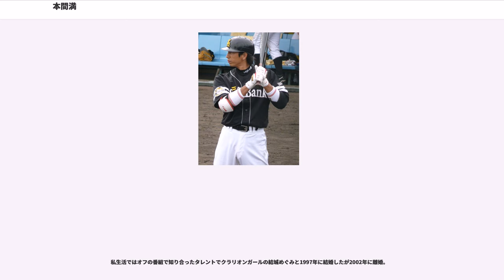本間満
本間 満（ほんま みつる、1972年8月25日 - ）は、北海道留萌市出身の元プロ野球選手（内野手、右投左打）、野球指導者。愛称はママン（本間満）。

大村巌（元ロッテ：稚内市出身）、宇佐美康広（元ヤクルト：歌登町出身）が引退して以降の日本プロ野球（以下：NPB）現役選手としては、五十嵐亮太（現ソフトバンク）らと共に最北の出身であった。

留萌沖見小学校（沖見ニュースターズ）時代は投手、留萌港南中で強打の三塁手として注目を集め、北海、札幌商（現北海学園札幌）、東海大四などとの争奪戦の末、駒大岩見沢高校に進学した。同級生に伊藤辰史、3年後輩に佐藤誠がいる（佐藤は山形県生まれ北海道千歳市育ち）。また家族は親族とも代々野球部員である。

甲子園では結果を残せなかったが、付属校推薦で入学した駒澤大では春休みの練習から長打を連発し、甲子園で3本塁打の高木浩之（享栄-西武）らを飛び越して1軍のレギュラーに大抜擢された。期待に応え順調に育ち、鉄壁の遊撃手として高木浩之と三遊間を組んだ。4年次には高木と共に全日本代表に選出された。同期のエース河原純一らと駒澤大学の全日本アマチュア野球王座決定戦制覇に貢献。東都大学リーグ通算81試合出場、243打数58安打、打率.239、1本塁打、24打点。ベストナイン1回受賞。

1994年ドラフト3位で福岡ダイエーホークスに入団。王貞治が監督に就任した第1期の選手である。

、ルーキーシーズンは序盤で湯上谷宏に代わりショートで起用されたが打率1割台と結果を残せず、シーズン終了後に左打ちへコンバートした。その後、一軍での起用は湯上谷や浜名の故障時のみの守備固め要員での登録と出番が少なく、二軍でも「守備の人」で数年間を過ごす。

、ウェスタンで初めて規定打席に達したが打率は.252に終わる。

は浜名千広や柳田聖人の負傷もあって後半に二塁手のポジションを確保し、277打席で打率.261、二塁打9本とまずまずの成績を残し、優勝に貢献。イチローにタイミングの取り方が似ていることから「パチロー」という愛称も付いた。

は井口資仁がセカンドからコンバートして台頭したため、一転して29試合59打席の出場に終わった。

は開幕をショートで迎えたが、故障のため32試合の出場にとどまり、鳥越裕介にショートのポジションを譲った。

は開幕を鳥越の控えショートで迎えた。控え内野手として88試合143打席の出場を果たした。阪神タイガースとの日本シリーズ制覇にも貢献した。

はショートのレギュラーとなった川崎宗則に代わってサードで出場し、打率3割と規定打席到達まであと一歩のところまで来たが、また終盤調子を落としたことで起用が急減し打率.290に終わった。

は開幕からレギュラー出場。序盤はリーグの最多二塁打、最多三塁打を放つなど活躍したが終盤調子を落とし、規定打席には到達しなかった。

は控え内野手としてシーズンを迎えたが、外野にコンバートされたカブレラに代わってレギュラー出場。交流戦を終えて打率はリーグ3位の.319を記録し、首位打者争いにも顔を出すほど活躍し、初のオールスターゲームに出場した際は代打で登場した清原和博の代わりに左翼手として出場。初めてシーズンを通しての活躍を見せ、規定打席に到達し打率3割を達成するかと思われたが中盤以降急激に調子を落とし、新人の本多雄一らの活躍もあり終盤以降出場機会が減少し、結果的に規定打席にも30打席ほど到達せず、打率3割も逃した。

は、代打で2試合連続本塁打など、代打での打率(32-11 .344)が高いことから代打での起用が多かった。代打起用38回はリーグ最多。7月13日にFA権を得たが行使しないと明言した。

も、便利屋として多く起用され、特に代打では3割の打率を記録した。この年限りで王貞治監督が退任したが、王がダイエー・ソフトバンクの監督を務めていた14年間を通してダイエー・ソフトバンクに在籍し続けた唯一の選手だった。

、ソフトバンク在籍15シーズン目となり、同年ソフトバンクに在籍していた選手の中で、最もダイエー・ソフトバンクの在籍期間が長い選手であった（他チーム在籍も含めると巨人に移籍した大道典嘉の18シーズンが最長）。同年10月3日に戦力外通告を受けた。シーズン...